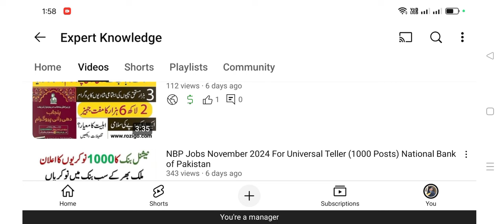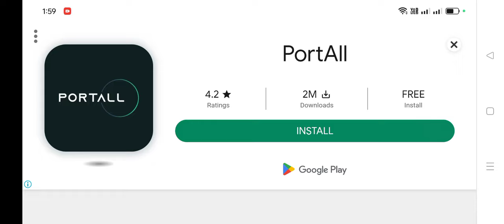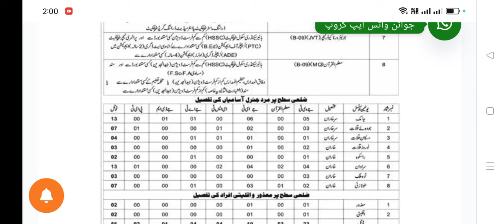Government Schools Jobs 2024 - Teachers Jobs 2024 Announced